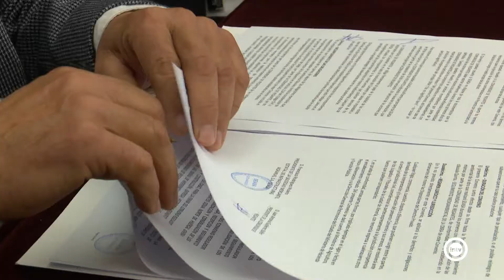El Gobierno impulsa los regadíos en Níjar y el Poniente almeriense.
El Ministerio de Agricultura ha firmado dos convenios por valor de 13,7 millones de euros para modernizar los regadíos de Níjar y de el Poniente almeriense.